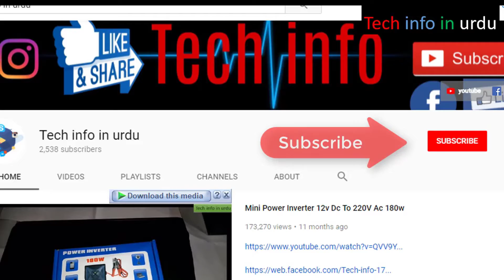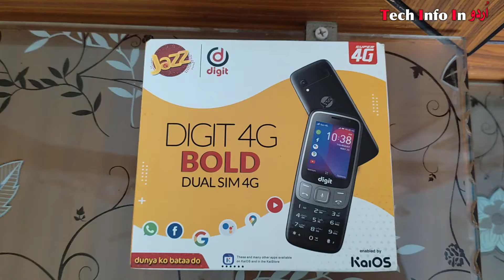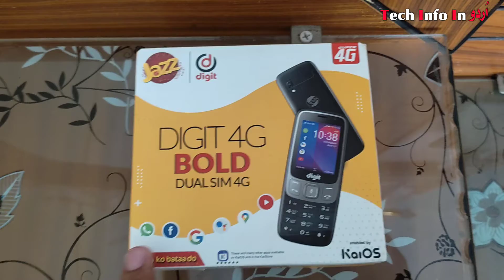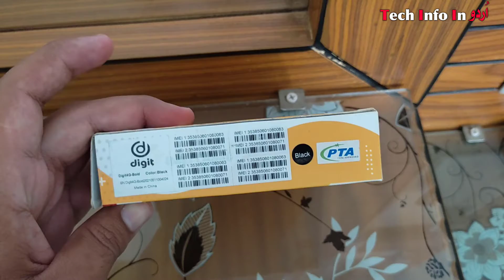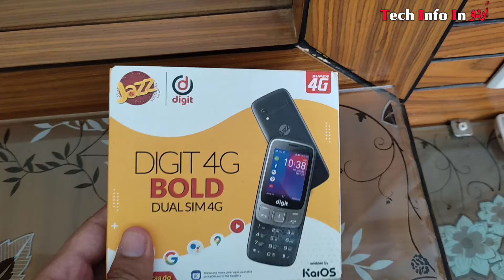Jazz Digit 4G Bold Unboxing & Review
Jazz Digit
4G Bold
 Unboxing & Review